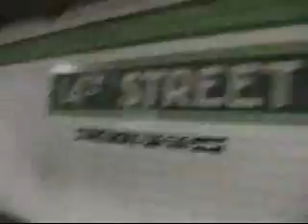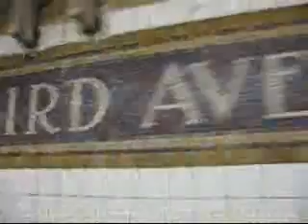Ernie Halter - Lost in NYC Journal